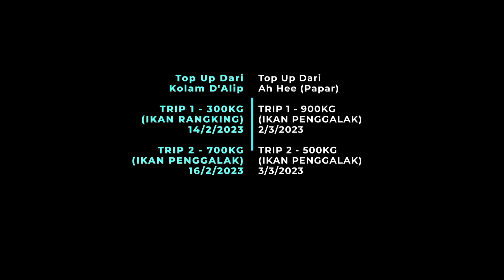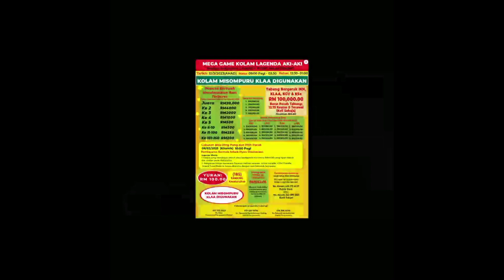Top Up ikan di Kolam lagenda aki aki keningau..untuk game 12/3/2023